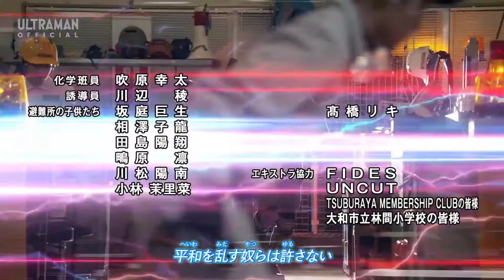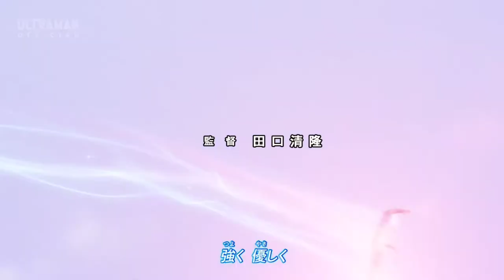Ultraman Z Opening (Revice Ver.)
In the past, the Devil Splinters were scattered across space. Today, the splinters are still causing chaos throughout the universe. While the Ultra Heroes fight to restore peace to the galaxy, a mysterious being uses these items in its despicable schemes to destroy planets one by one.

And now, that evil being approaches the Land of Light.

In its way stands the gallant Ultraman Zero and his disciple, Ultraman Z. At the end of a fierce battle, Z chases a monster alone, making his way towards Earth...

Meanwhile on Earth, a defense force to combat routine monster appearances, the anti-monster robot force STORAGE, is formed and joined by the hot-blooded youth Haruki Natsukawa. When a monster from space invades Earth, Z and Haruki have their fateful encounter. Here begins the passionate story of our two young heroes' battles!